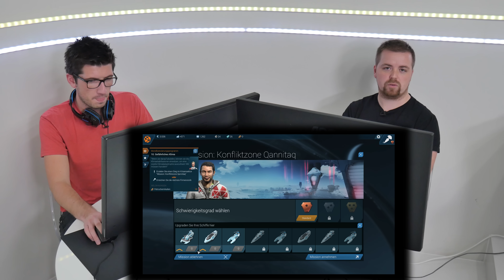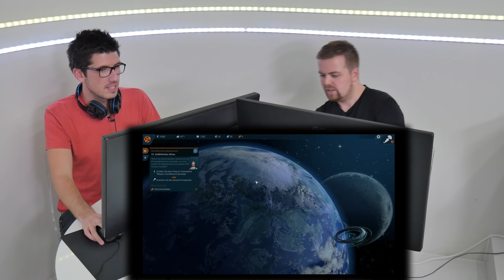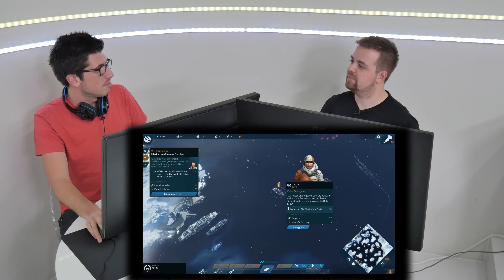Gaming-Rechner laufen! - Anno 2205: erster Eindruck auf Alex' PC - TECH - 4K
Die Gaming-Rechner laufen, zum Test hat Alex direkt mal Anno 2205 installiert, Jens muss erstmal runterladen..

Mit
AlexiBexi: